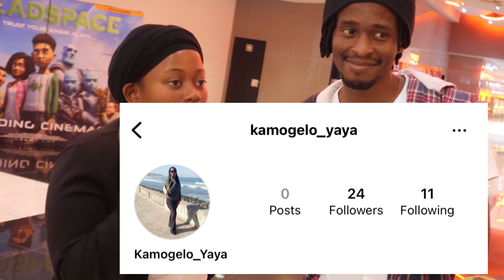Two reasons why you broke up with your Ex? Public interview (strata nation part 2)